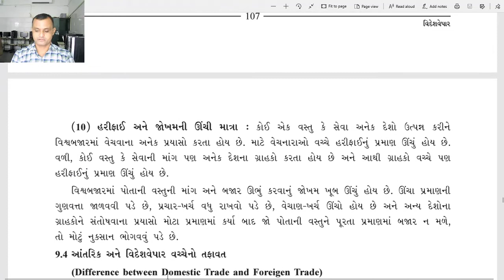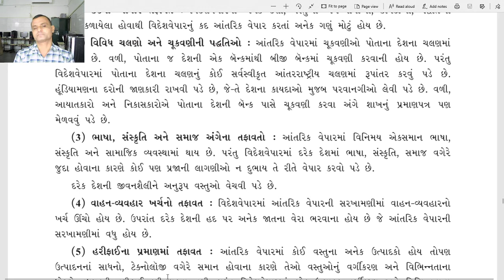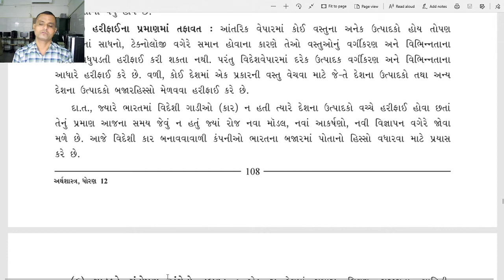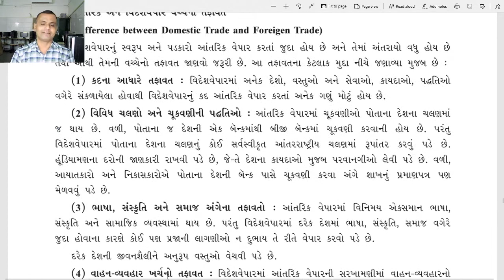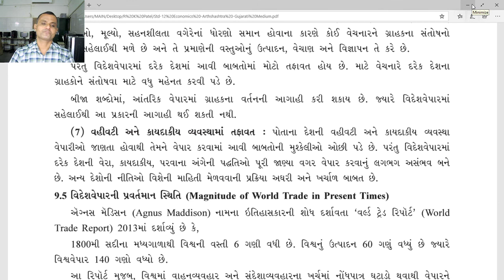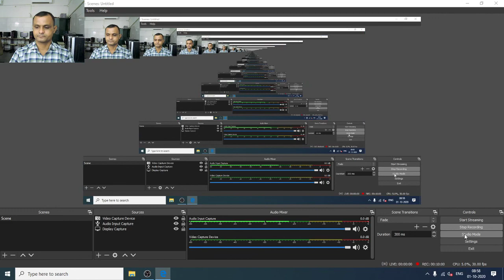std 12 eco chep 9 ep 5